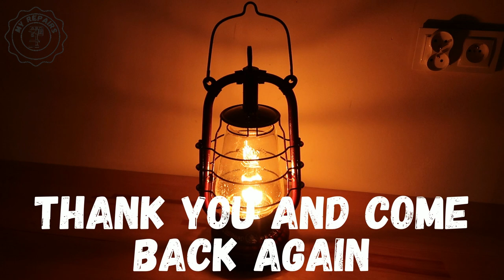Vintage Oil Lamp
The oil lamp was auctioned off for $45. During the disassembly, it turned out that there is a problem with disassembling the guides because they are permanently attached and you cannot pull out the wire elements from them. I decided to cut the ends and in this way I took out the element that lifts the tray. Fortunately, the lampshade turned out to be undamaged, so it was enough to wash it. I ordered a new wick in the store, which later turned out that it was not necessary because the old wick was in the kerosene container, so it was cleaned and put back in its place. My wife did the writing in white paint. The lamp serves us as an ornament and stands on the windowsill.
I invite you to my channel